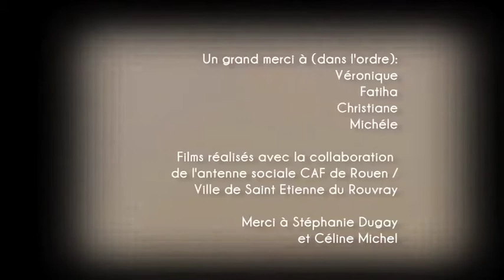Projetez-vous : Michèle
Photographes et vidéastes, Florence Brochoire et Marie-Hélène Labat de l'association Contraste réalisent depuis 2006 un travail au long cours avec les habitants du quartier du Château Blanc à Saint-Étienne-du-Rouvray. Avec la série "Projetez-vous", elles convient des Stéphanaises et des Stéphanais à faire part de leurs rêves et aspirations, en se glissant dans les habits et la peau d'un "quelqu'un d'autre" qui leur ressemble furieusement. Résultat : une série de petits films émouvants.